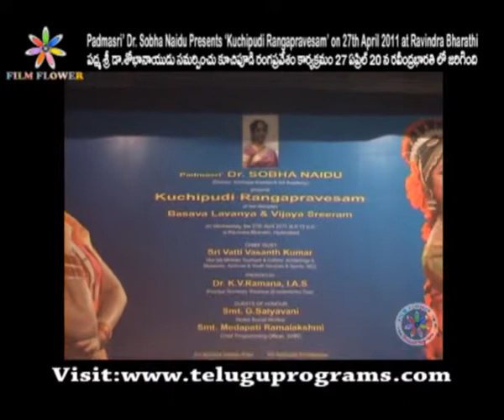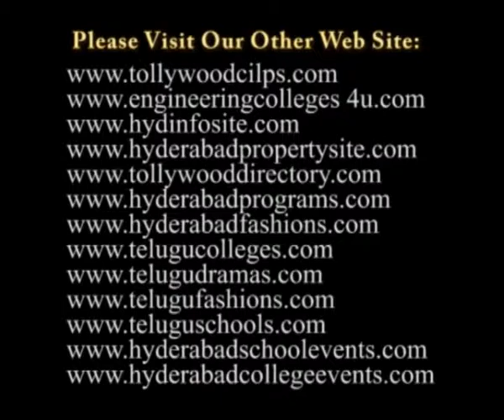'Kuchipudi Rangapravesam' Program Awards Video at Ravindra Bharathi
Dr. Sobha Naidu Presents 'Kuchipudi Rangapravesam' Program Awards Video at Ravindra Bharathi